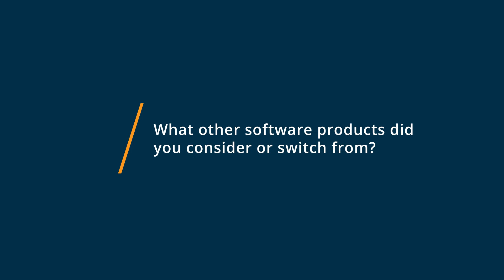Authorize.Net Review: Simple payment gateway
💡📘 Interested in Authorize.Net? Browse Authorize.Net reviews, pricing and compare with popular alternatives

Authorize.Net Review 2021.

Credit card processing for small & medium business merchants.

0:00 Intro
0:10 What other software products did you consider or switch from?
0:23 What were the reasons you chose Authorize.Net?
0:38 How easy was it to onboard and integrate Authorize.Net into your business?
0:59 What recommendations do you have for others considering Authorize.Net?